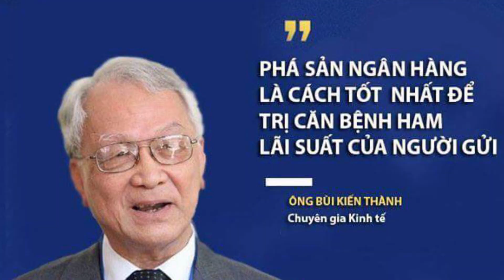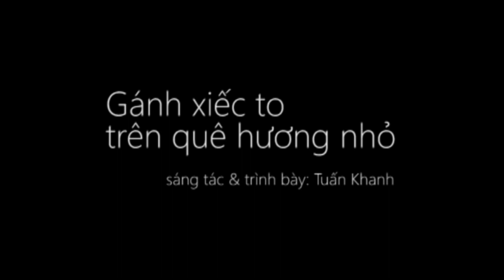Những Phát Biểu Của Đỉnh Cao Trí Tuệ Năm 2018